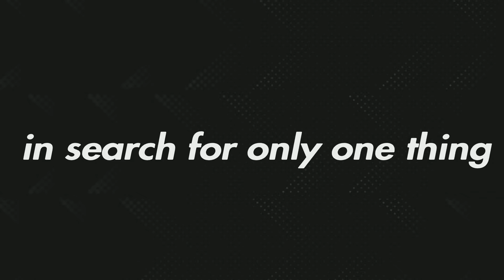Red dead redemption, a short film (Trailer)